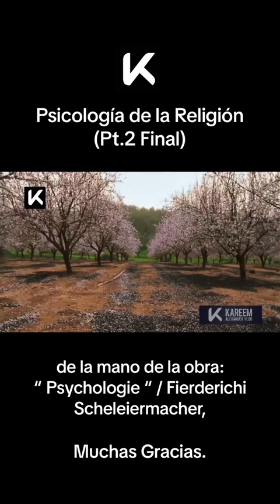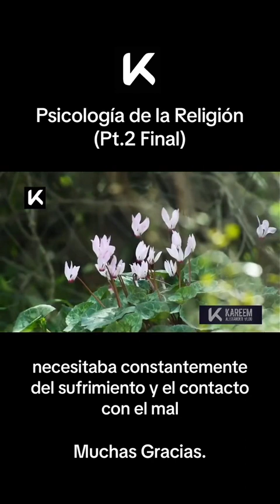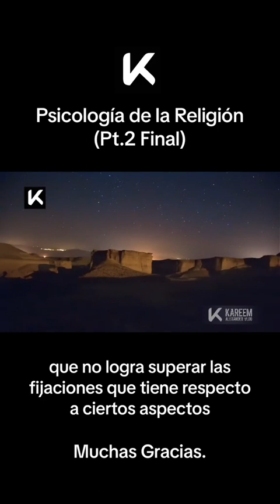Psicología de la religión Pt2 Final